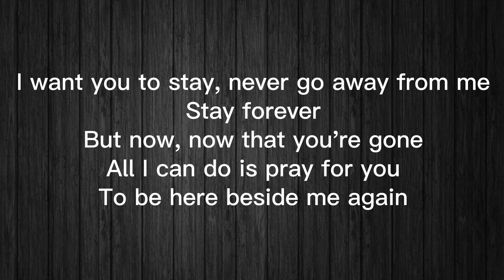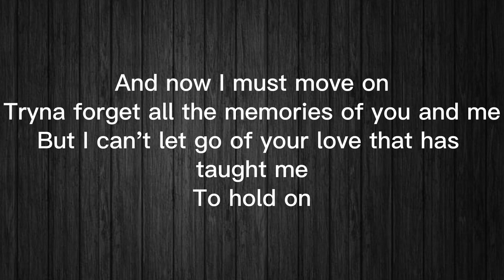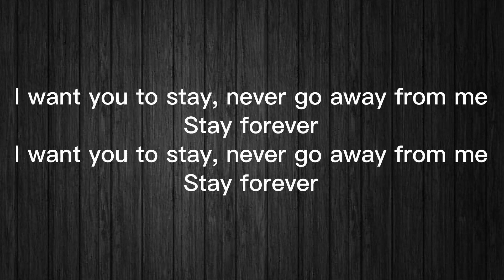Stay (Lyrics) - Daryl Ong